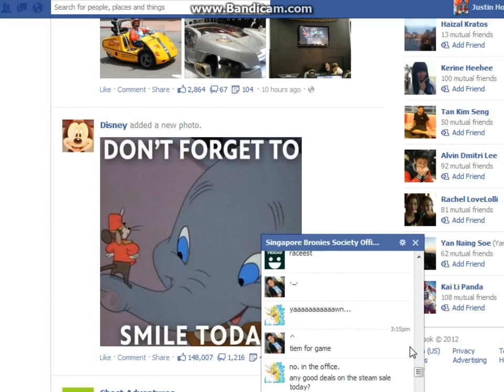Slender(Horror Game) Episode 3 - Friend [LONG EPISODE]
This is the horror game, Slender. My friend asked me to play this game so I did and its freaking scary. This game is based on MarbleHornet's "Slenderman". This game is FAHKING scary so for the people who like horror games, this is a must play for you.

TAGS: Slender "horror game" juz311 SCARY SHIT FAHK CRY "WET MAH PANTS" jumpscares WHY ARE YOU READING THESE TAGS THEY ARE STUPID AND RETARDED!